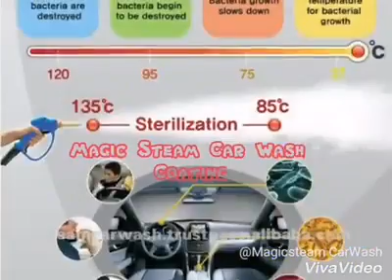Magic Steam Car Wash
9H Coating